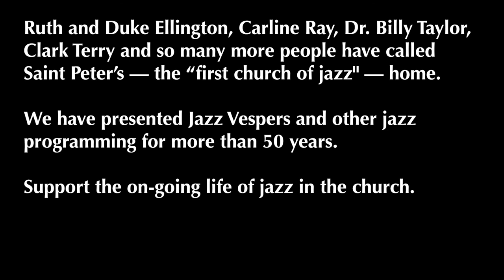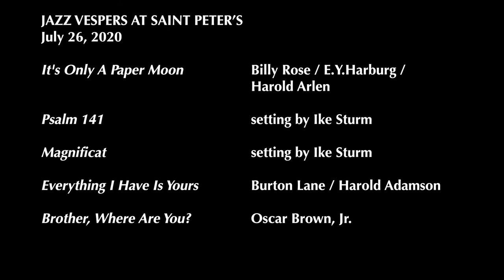Jazz Vespers at Saint Peter's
An all-new Jazz Vespers with Catherine Russell, voice; Jesse Lewis, guitar; and Pastor Jared R. Stahler.